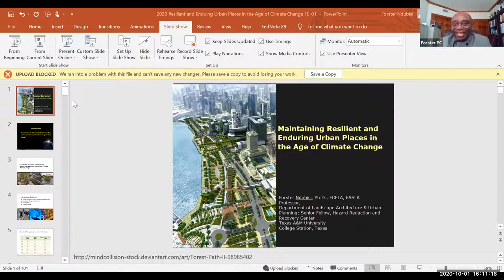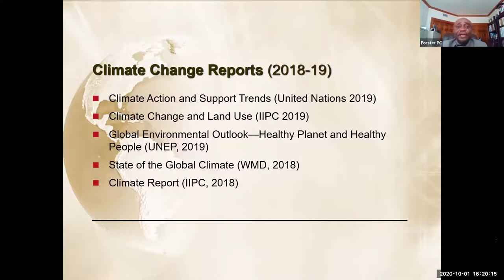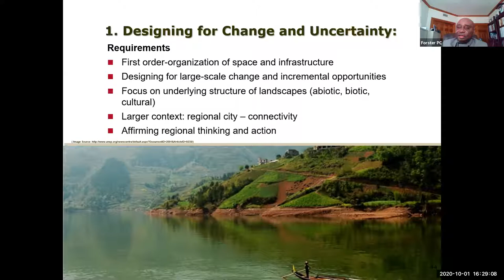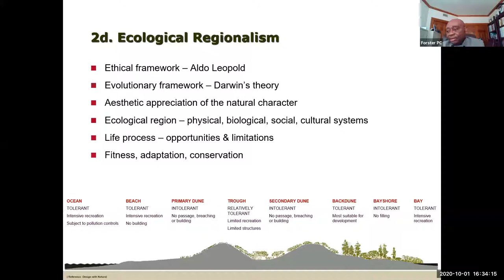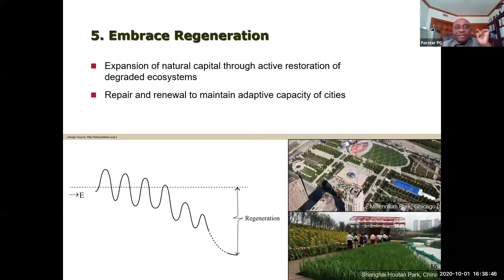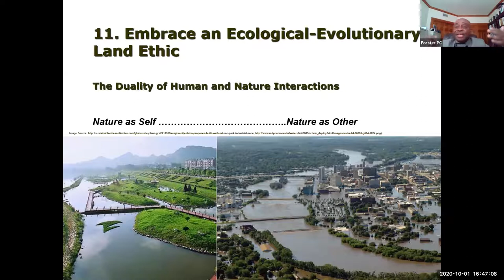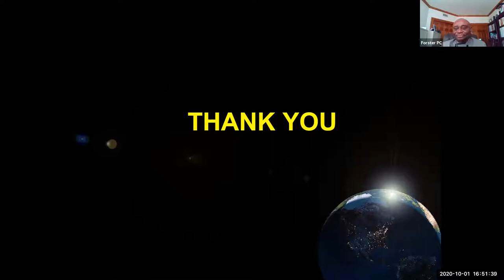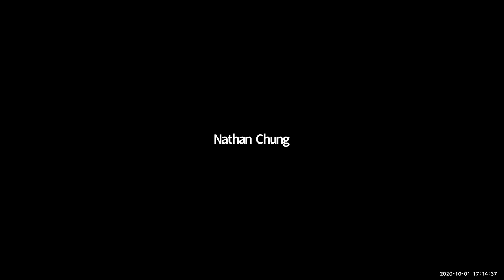10/01/2020 Zube Lecture by Forster Ndubisi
"Maintaining Resilient and Enduring Urban Places in the Age of Climate Change"

Landscapes serve as life-support systems for people and other organisms but continue to degrade, especially in the era of climate change, even as promising solutions are offered. This presentation introduces a cohesive body of evidence-based ideas for creating and maintaining resilient and regenerative urban places. The ideas include designing for change and uncertainty, putting ecological thinking into practice, adopting resilience thinking and practice, embracing regional thinking and action, conserving ecosystem services, embracing regeneration, adopting performance-based practices, and sustaining places.   The presentation concludes by arguing that the effectiveness of the ideas is lodged in the synergistic interaction among the ideas.

Forster Ndubisi, Ph.D., MLA, FCELA, FASLA is a professor and former head of the department of landscape architecture and urban planning at Texas A & M University.  He is also a Senior Fellow with the Hazard Reduction and Recovery Center.  He holds degrees in zoology, landscape architecture, and urban and regional planning. His teaching, research and practice focus on ecological-oriented design and planning, community planning and design, smart growth, and sustainable regionalism. He has served as a town planning and landscape architecture consultant to many communities and agencies in Canada, USA, Nigeria, and Kenya. The awards Ndubisi received include the Council of Educator of Landscape Architecture President’s Award (1993) and Georgia President’s Award for Excellence in Professional Achievement (1994). He is the author of Ecological Planning: A Historical and Comparative Account (Johns Hopkins University Press, 2002), winner of the Choice Best Academic Title award in 2003. His most recent book, Ecological Thinking in Practice, is in press.

For more info on the Zube Lecture Series and the Department of Landscape Architecture and Regional Planning at UMass-Amherst, please go